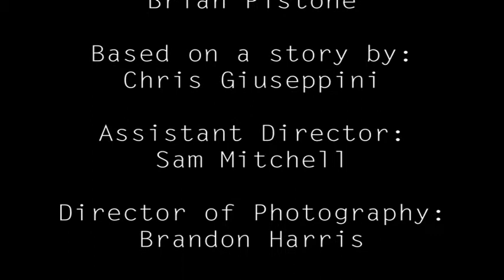The Game Changer- (Short Film)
Our Communications technology 3 Class worked hard on our final project of the program which was a short film. The 14 students in the class got together to make this happen. But as most producers know, making a short film doesn't ever go according to plan. A week into shooting, one of our lead actors got sick and hospitalized. Already having shot vital scenes, and having little less than a week left before the end of school, we decided to film what we could, and leave the rest up to the skills of our editing. It hindered us from reaching our primary goal to shoot the 20 page script, 28 page storyboard, and 15 page shot sheet that Chris Giuseppini organized.

Cast:
Chris Beihn- Doctor
Chris Giuseppini- Tom's friend
Sam Mitchell- Tom

Directed by: Chris Giuseppini
DOP: Brandon Harris